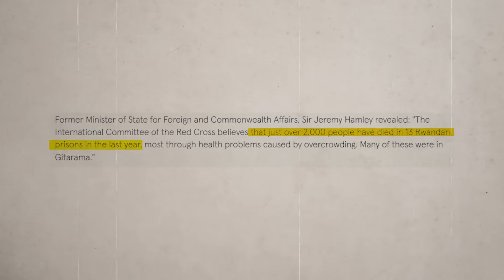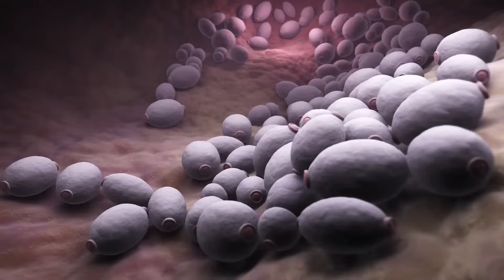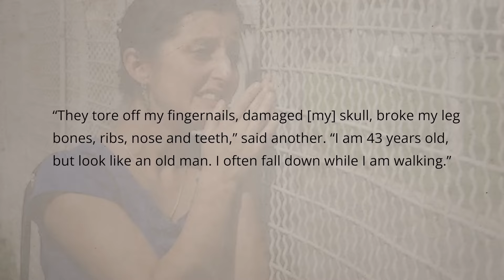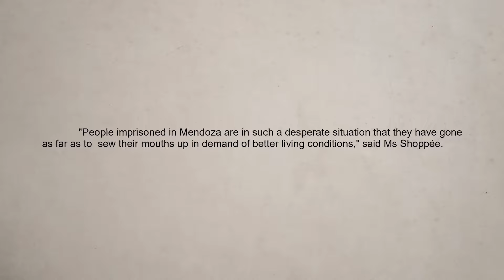Das Härteste Gefängnis der Welt